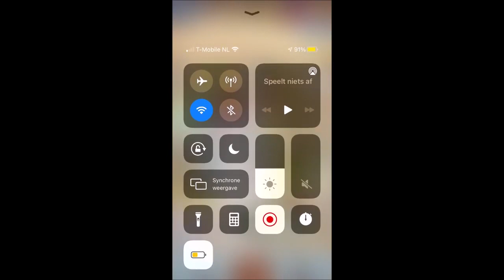Merge Mansion deel 87